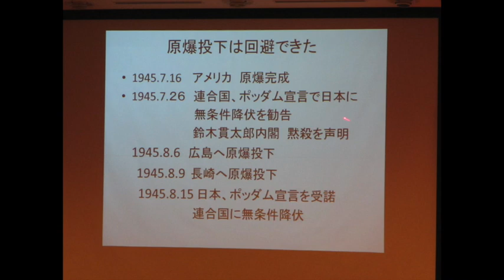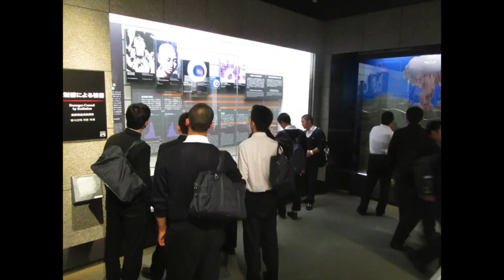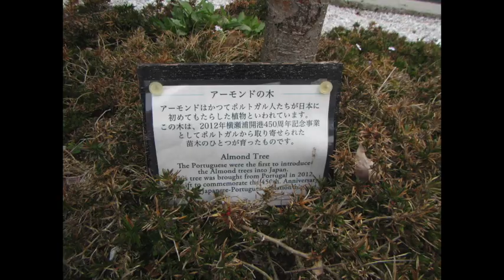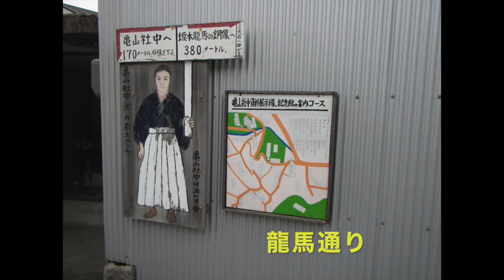2018.3.12 スライドショー 男子修学旅行4日目＠長崎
※関連記事…久我山の四季Blog